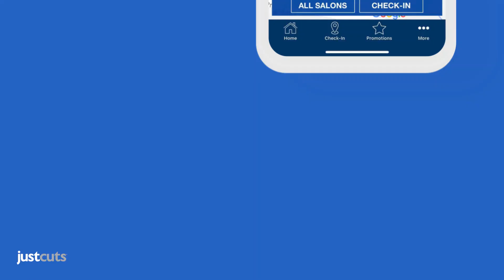Just You! Just Cuts App & Loyalty Club